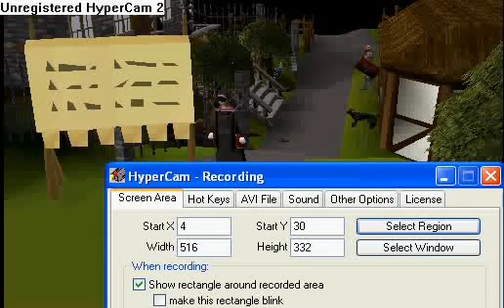how to really rob a runescape bank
hi im srry about making that rick rolld vid. that was mean. here is the actual vid that real shows hoe to rob a bank. also do this at yor own risk.